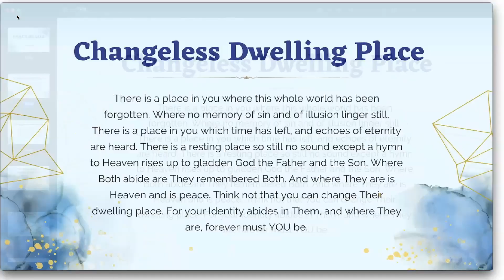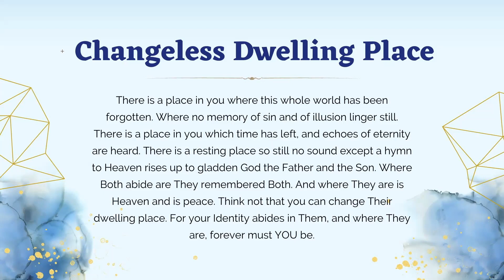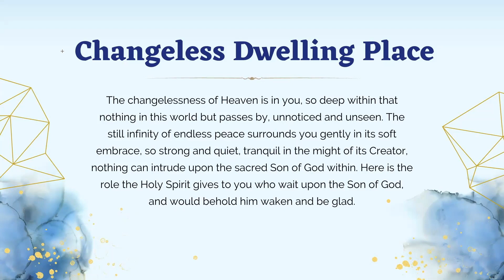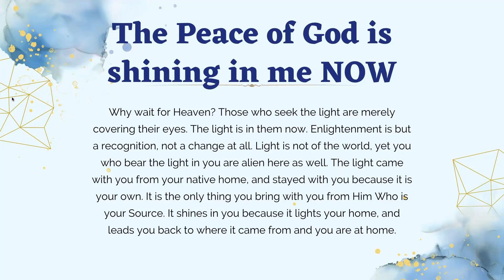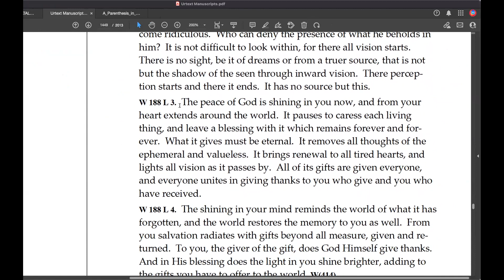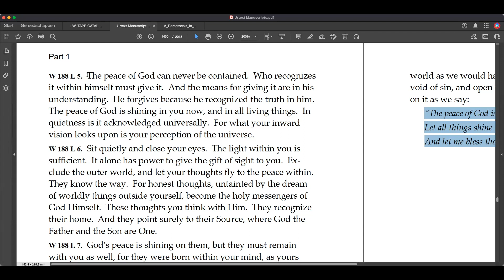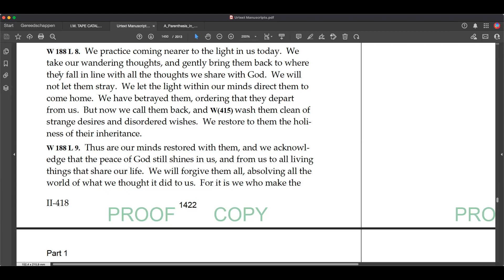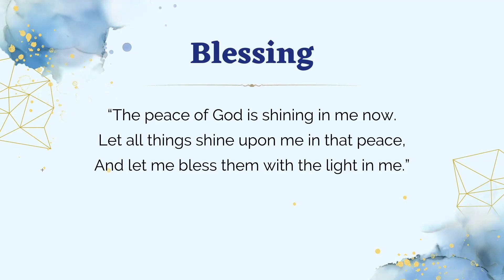The Peace of God is shining in me Now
Miracle Work today:
Miracle Principles
Chapter 29: Changeless Dwelling place
Lesson 188: The Peace of God is Shining in Me Now

from the Urtext Manuscripts of A Course in Miracles